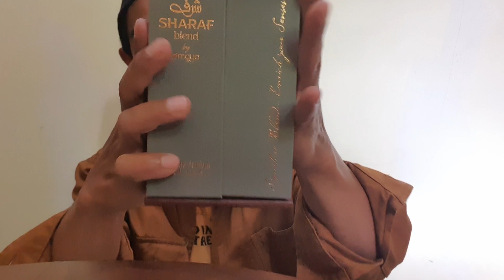zIMAYA SHARAF BLEND